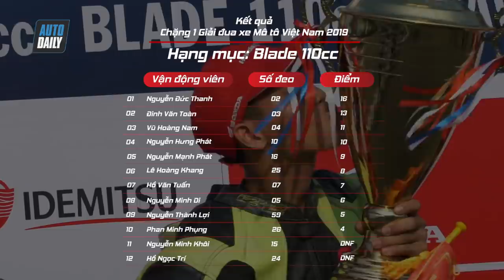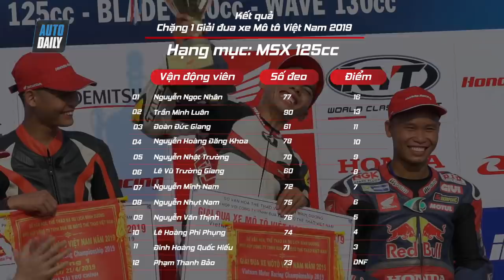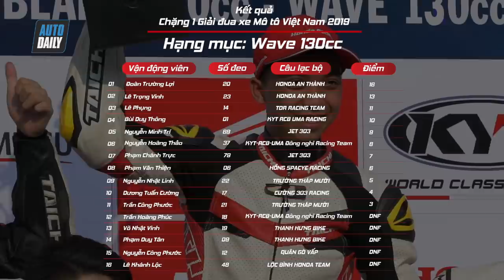VMRC 2019 Chặng 1: Khai màn MÃN NHÃN, kết quả BẤT NGỜ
Ngày 21/4 vừa qua, chặng 1 giải đua Mô Tô Việt Nam 2019 đã chính thức diễn ra tại trường đua 2K, Bình Dương với 4 hạng mục gồm Blade 110, MSX 125, Winner 150 và Wave 130.

Giải đua xe mô tô chuyên nghiệp và quy mô lớn nhất Việt Nam vừa chính thức trở lại với người hâm mộ cả nước với chặng thi đấu đầu tiên. Năm nay, VMRC hứa hẹn sẽ mang đến nhiều đổi mới về cả quy mô và sự chuyên nghiệp trong từng chặng thi đấu. 2019 cũng là năm quy tụ được nhiều tay đua trẻ với nhiệt huyết và đam mê cháy bỏng tạo nên những bất ngờ rất khó lượng trước.

Năm nay, Honda Việt Nam vẫn là nhà tài trợ chính của giải đấu. Sau vòng tuyển chọn, HVN và Ban tổ chức đã tìm ra 12 tay đua sẽ chính thức thi đấu ở hạng mục xe MSX 125cc, 12 tay đua tranh tài ở hạng mục xe Winner 150cc, 12 tay đua tham gia hạng mục xe Blade 110cc và hạng mục xe Wave 130cc dành cho các câu lạc bộ wave độ Việt Nam sẽ có sự góp mặt của 16 tay đua.

Bên cạnh đó, trong mùa giải 2019, HVN sẽ phối hợp chặt chẽ hơn với Liên đoàn Xe đạp Mô tô thể thao Việt Nam để thiết lập luật thi đấu cho tay đua. Một trong những thay đổi lớn trong năm nay là thay đổi trong thang điểm thi đấu, rút ngắn cách biệt điểm số, đặc biệt tại các vị trí top đầu, qua đó hi vọng các tay đua sẽ cống hiến những pha thi đấu gay cấn và quyết liệt hơn nữa tới các tín đồ đam mê tốc độ.

Đặc biệt, với mục tiêu phát triển các tài năng trẻ có định hướng và bài bản cho nền văn hóa đua xe chuyên nghiệp, từ VMRC 2019, HVN đã phối hợp với Ban tổ chức cũng như Liên đoàn để chính thức áp dụng luật thi đấu cho các tay đua từ 15 tuổi thi đấu tại hạng mục Blade 110cc thay vì 18 tuổi như trước kia.

Chặng thi đấu khai mạc của VNMR 2019 được tổ chức tại trường đua 2K tỉnh Bình Dương quy tụ đầy đủ 52 tay đua với 4 hạng mục thi đấu như trên. Cũng giống như năm ngoái, các tay đua có thời gian làm quen với trường đua trước ngày thi đấu chính thức. Sáng ngày 21/4, các tay đua bắt đầu bước vào loạt chạy phân hạng nhằm tìm ra vị trí xuất phát vào buổi đua chính diễn ra vào chiều cùng ngày. Tất cả thành tích của các tay đua đều được thực hiện bấm giờ bằng công nghệ điện tử hiện đại với độ chính xác rất cao.